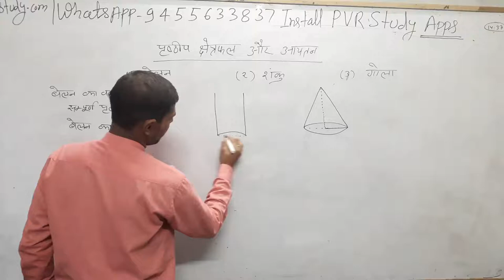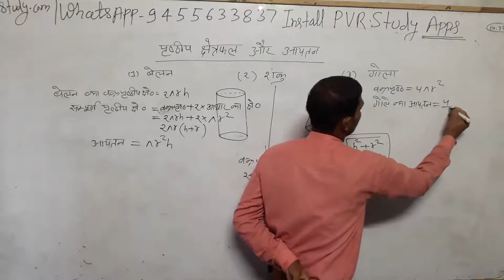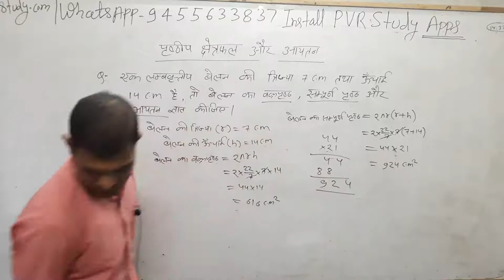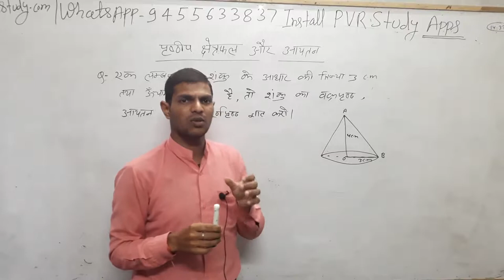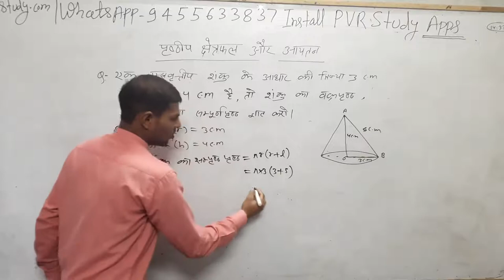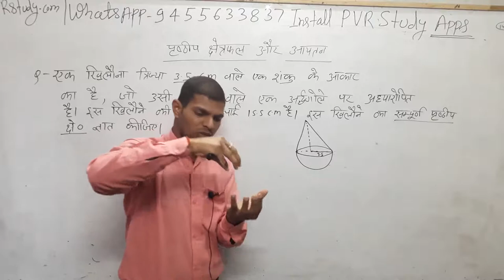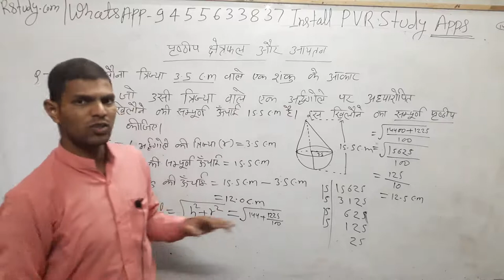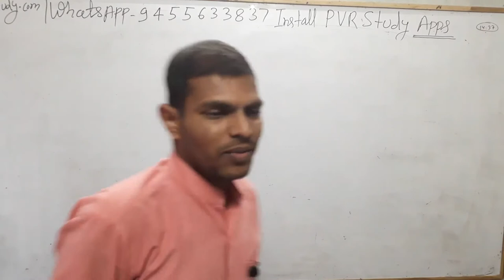कक्षा दसवीं बोर्ड परीक्षा के लिए महत्वपूर्ण सवाल part 2 क्रैश कोर्स मात्र 15 दिन में